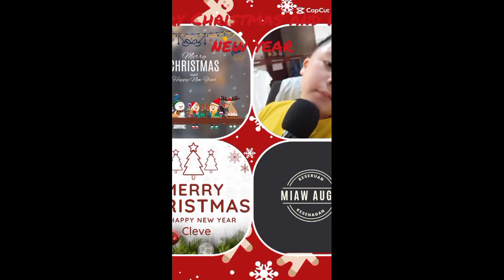mukbang mie ayung 1 bungkus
Hi teman teman apa kabar apakah kalian sehat tentu saja hari ini aku mau mukbang mie ayung di tanggal 2 Januari 2023
yuk saksikan video ini terima kasih
ohh ya dan aku kasih nama gojek atau grab dibawah sini ya
nama gojek:mie ayung GLC
nama grab:mie ayung food city
Terima kasih teman teman see you again in 3 Januari 2023 byeee